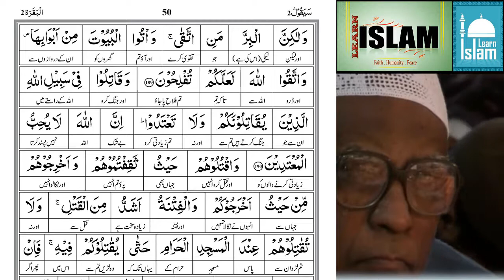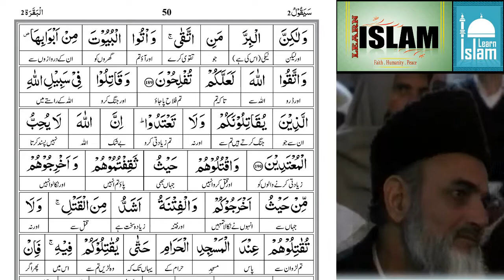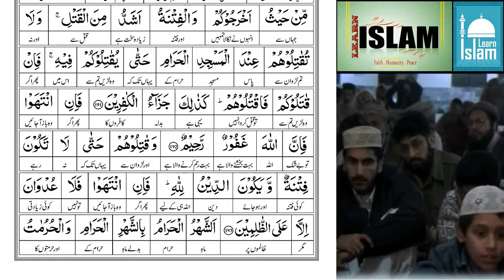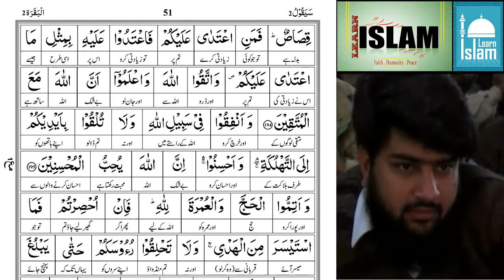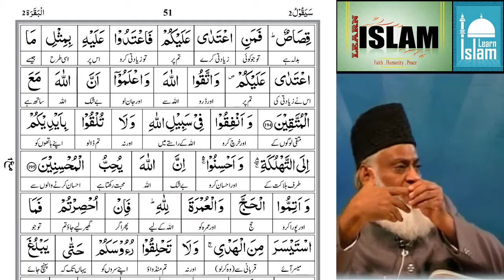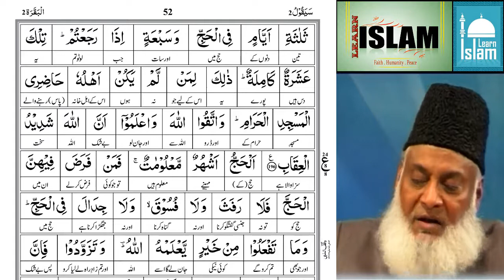EP 14 - Tafseer Quran - Surah Al Baqarah AYAT 187 to 196 - Dr israr Ahmed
| تفسیر القرآن الکریم  -   تفسیر سورة البقرة  |

| بیان القرآن ڈاکٹر اسرار احمد |

ABOUT :: This Channel is Based on quranic taleem, quran tafsir, tafseer al quran, taleem al quran, of famous Scholars. & Dua, Tasbihat, Wazaif, zikr o Azkar Bayan.

Cover Topics::

israr ahmed
israr ahmad
bayan ul quran by dr israr ahmed
maulana israr ahmed